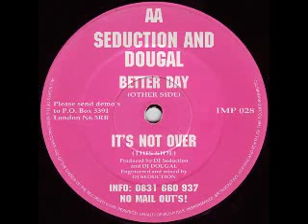Seduction & Dougal - It's Not Over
Quality Happy Hardcore track by Seduction & Dougal from 1994. Released on Impact Records.